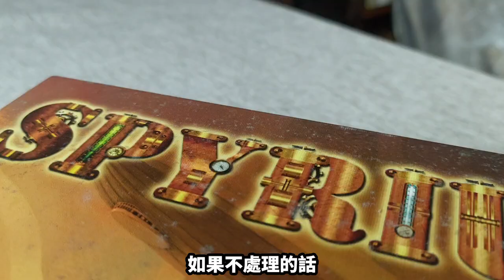【柴娃娃】「其他介紹系列」桌遊包膠保養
編號:O0002